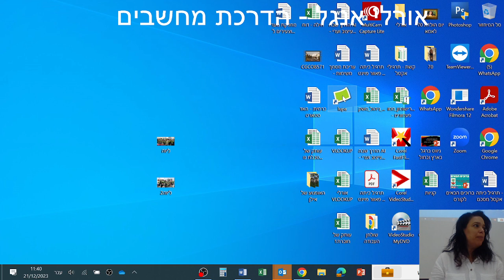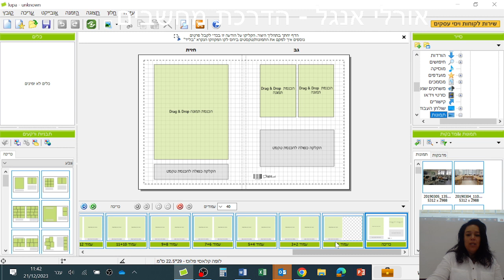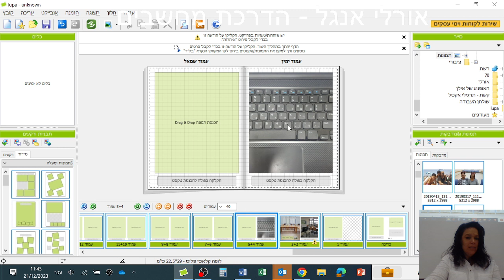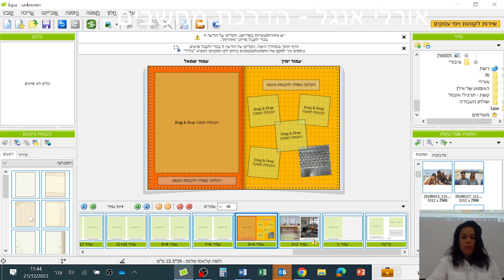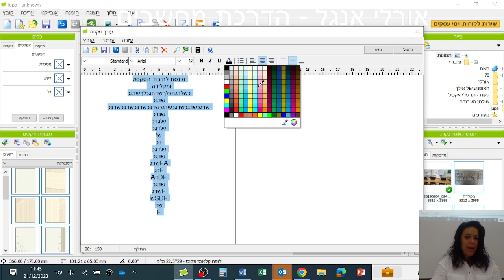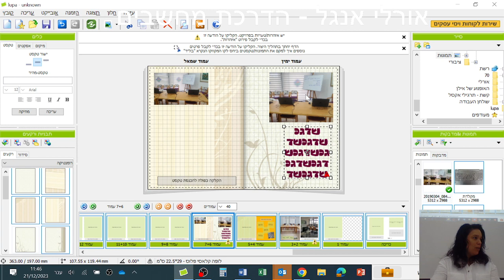ההסתדרות חדרה סרטון הדרכה בנושא תוכנת לופה, שילוב של תמונות, טקסט ורקעים